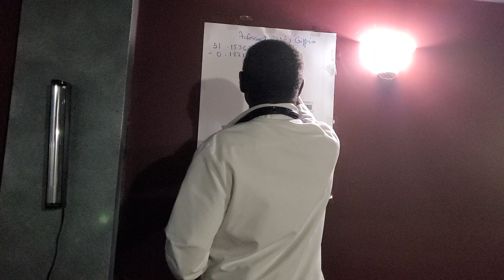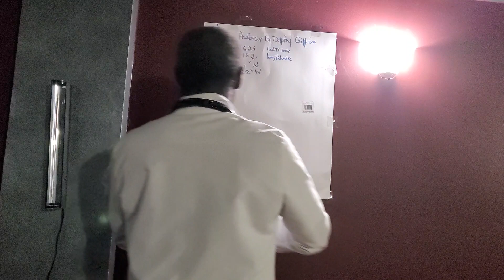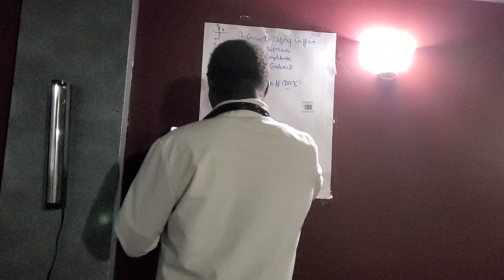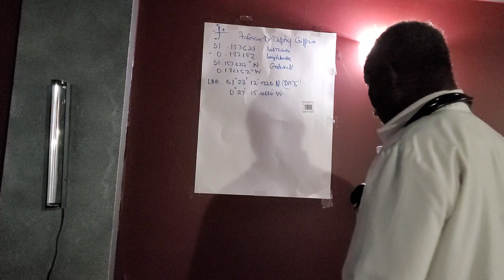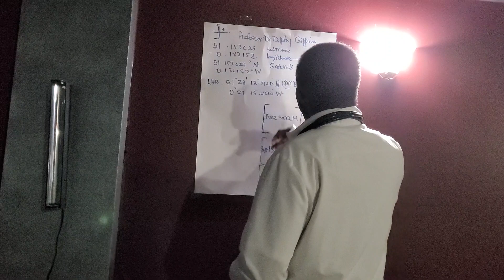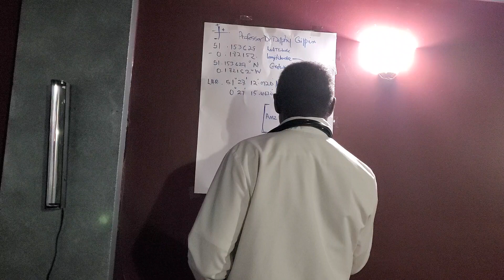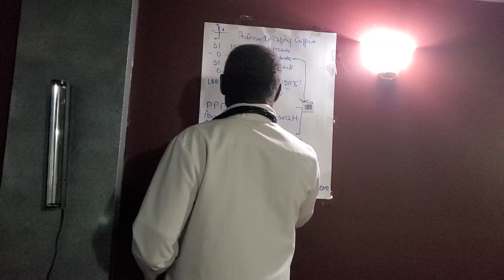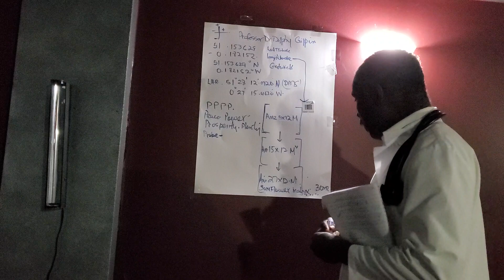Am5x12M NAP 51.153629 , --0.182152, Gatwick AP UK..Prof. Dr. Dolphy Gilpin, Dir.President Chairman